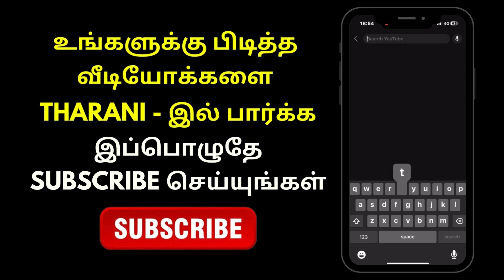சுதா கொங்கராவுடன் மீண்டும் இணையும் சூர்யா - Suriya joins with Sudha Kongara for Suriya43 | Tharani